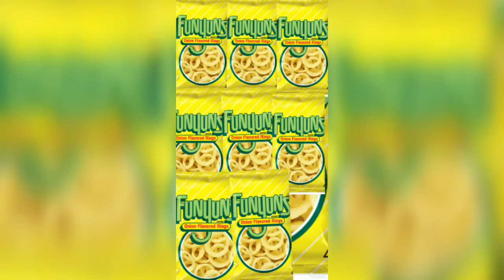All the photoshoping i did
Any photo u want me to docomment below. And 1 $ ok